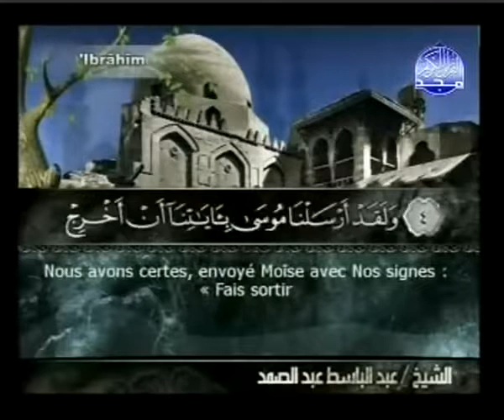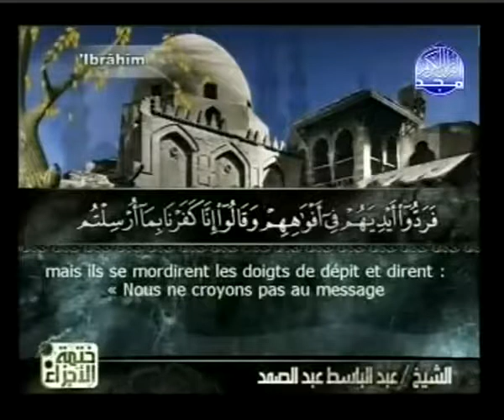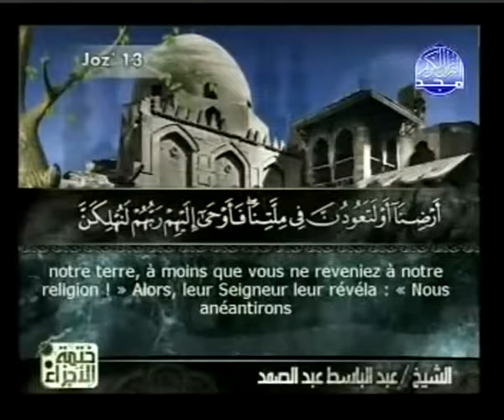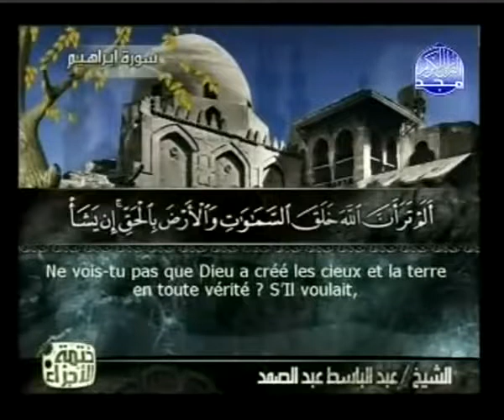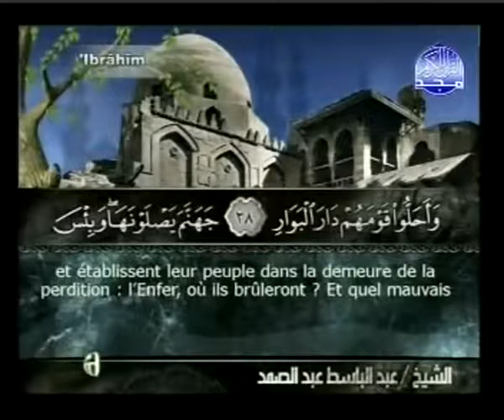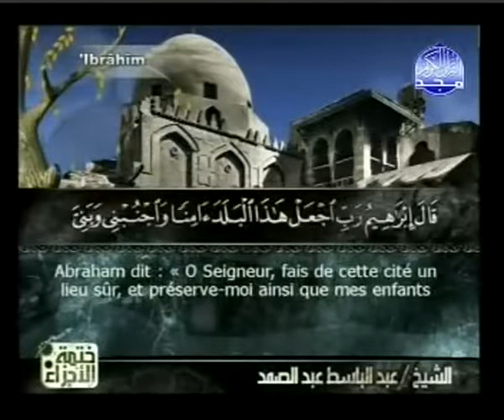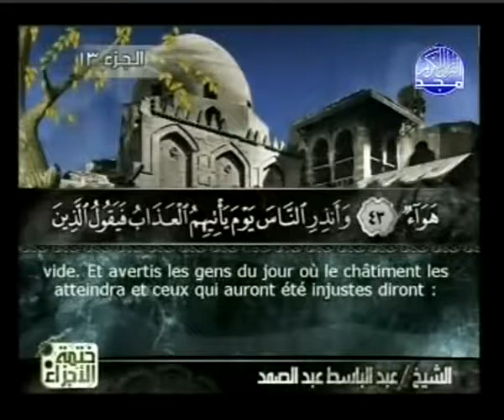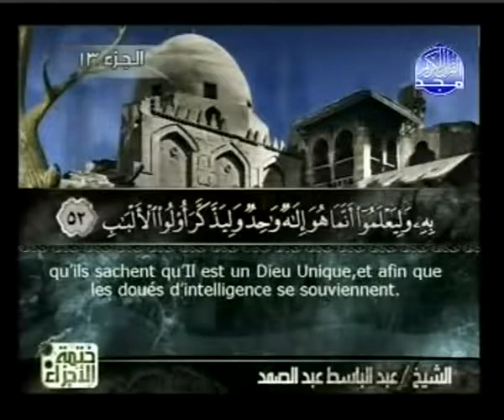Sourate Ibrahim - Abraham (14) Abdelbasset Abdessamad | vostfr